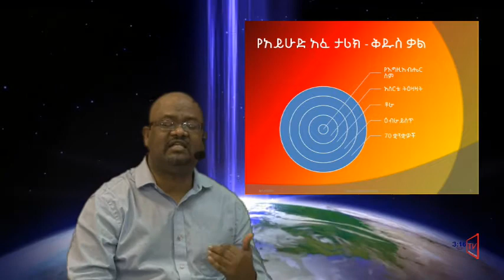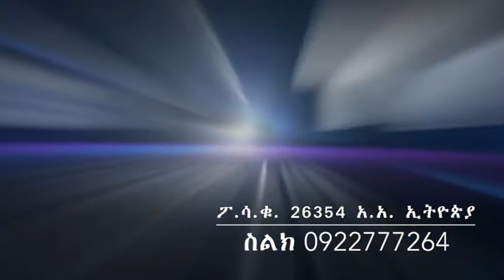Digging the deeper truth of the bible. Bible teaching in Amharic!